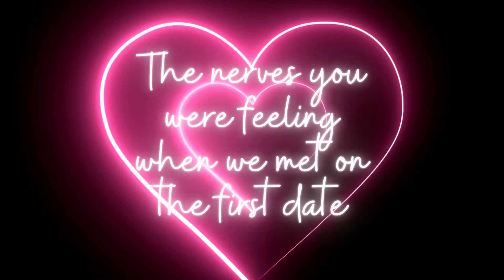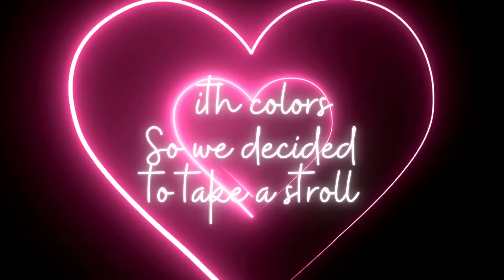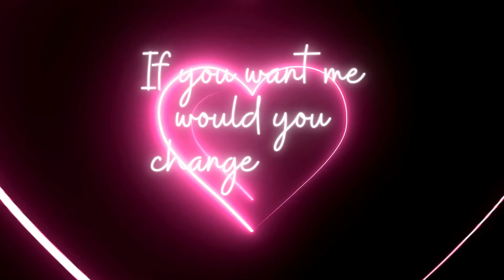YenoMason- Games We Play (Official Lyric Video)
Imagine trying something different for the first time. And while trying something different, you meet an amazing person. Y'all hit it off instantly. Date after date after date. The intensity of the vibe is so strong. You go home with the person and believe it’s time for that action. And they say they won’t go all the way, but they can give you something else. You take it but every interaction your feelings get deeper until you are fed up! You ask them, why are we playing games?

🎹 Beat Created & Produced By: LikOnDaBeat
🎤 Song Written & Recorded By: @YenoMason
📻 Song Mix/Master Engineer: @YenoMason

📹 Video Credits:
🎥✂️ Director And Editor: YenoMason

💰🏃💨 YenoMason -